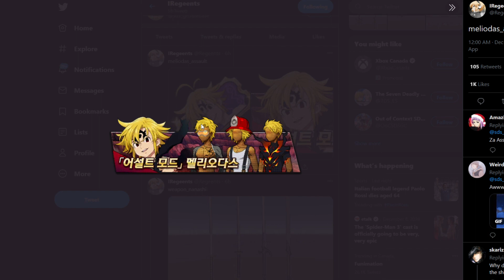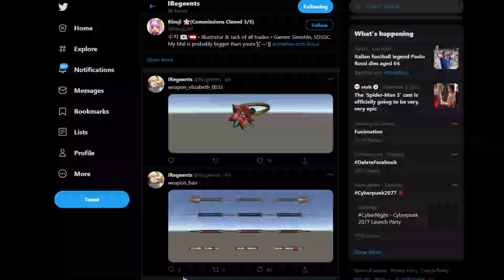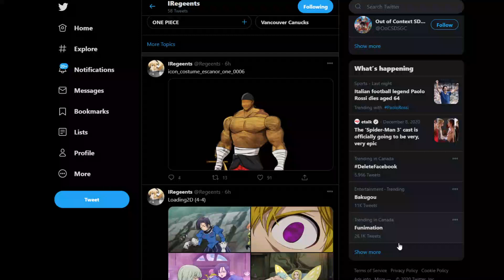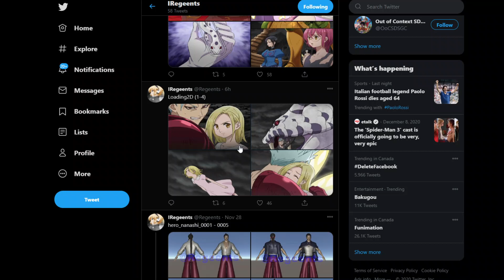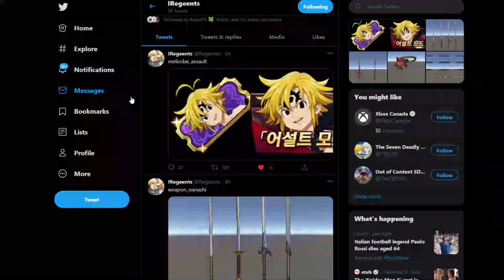ASSAULT MODE MELIODAS AND NANASHI COMING TOGETHER?!? DURAG ESCANOR!! Seven Deadly Sins: Grand Cross